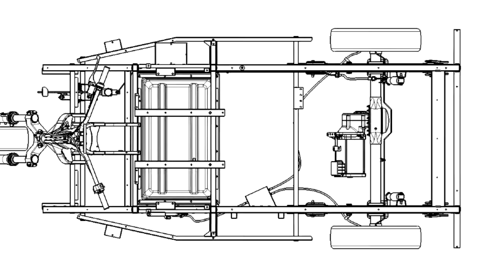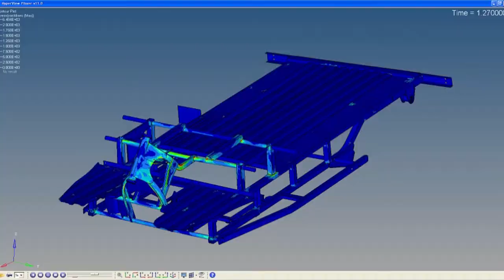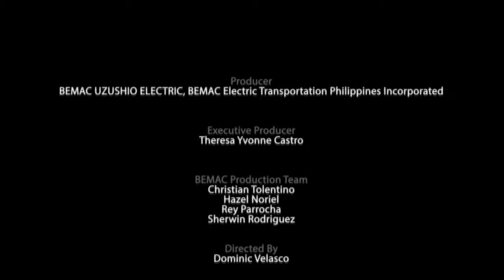68VM Introduction - BEMAC Electric Transportation Philippines -